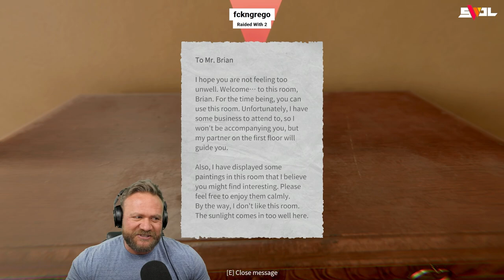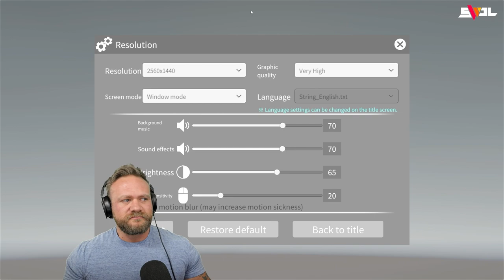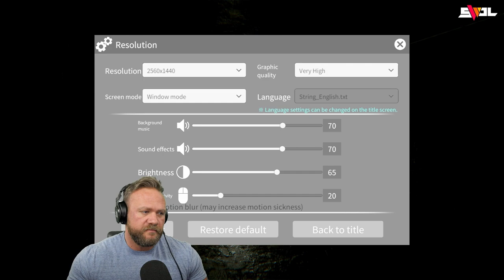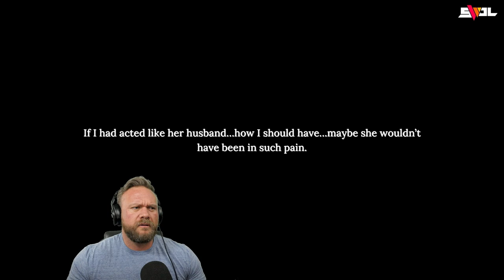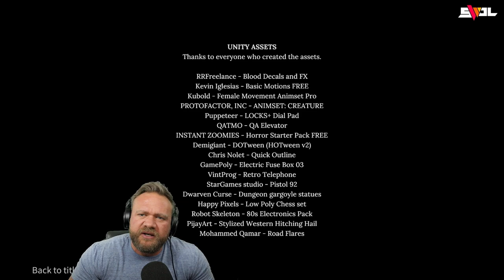This Got WEIRD | Where Is Sarah? | Indie HORROR Game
In this horror gaming video we are playing an indie horror game called Where Is Sarah. Where Is Sarah is an indie horror game that starts off strong, having you play as a husband searching for the mysterious whereabouts of his missing wife. The game starts off extremely strong. In fact, Where Is Sarah has a free to play demo which I highly recommend you check that out and leave it at that. After the demo portion of the game, it all goes down hill from there. The full version of Where Is Sarah takes a very weird turn. Throwing you into what feels like a completely different game, abandoning all the things that made it good, killing any potential that it had.

Where is Sarah begins with you playing as Brian, you wake up alone, confused as to what happened to your wife Sarah, you search the house back and forth repeatedly looking for clues and solving simple puzzles. Overall this horror game started off as what looked to be a solid indie horror game with great potential. Unfortunately this game was all over the place with its narrative leaving me extremely more than anything.